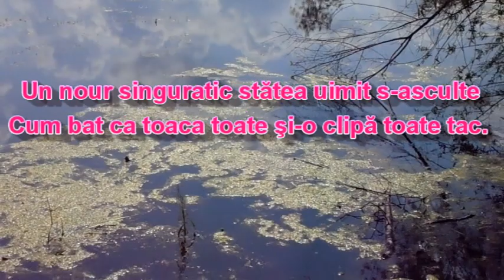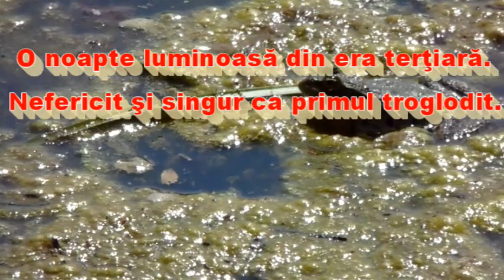Serenada broaștelor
iunie 2019